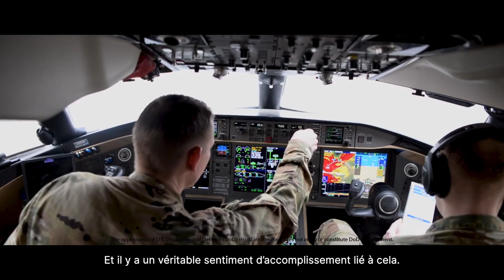« Le Wi-Fi dans le ciel » : une histoire inédite de Bombardier Défense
Explorez l’histoire inédite de Bombardier Défense et de son rôle clé dans le programme BACN (Battlefield Airborne Communications Node) de l’U.S. Air Force.

Depuis près de 20 ans, les avions Global de Bombardier assurent en toute discrétion une connectivité aérienne essentielle aux missions, comblant les lacunes de communication sur des terrains et des opérations complexes.

Découvrez comment cette capacité stratégique a été développée par les équipes de Bombardier Défense et des vétérans, offrant un regard exclusif sur la technologie, la collaboration et l’innovation à l’origine du succès du BACN.